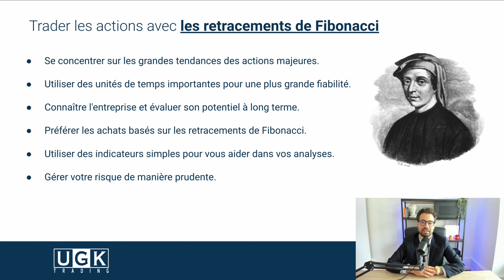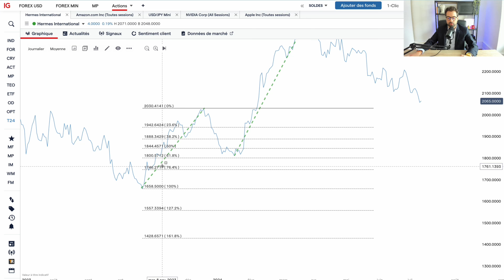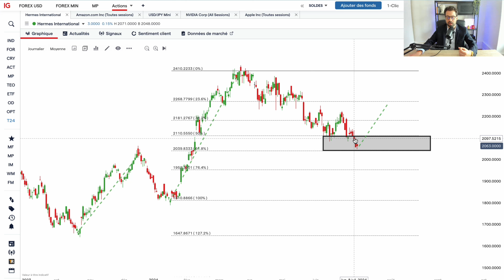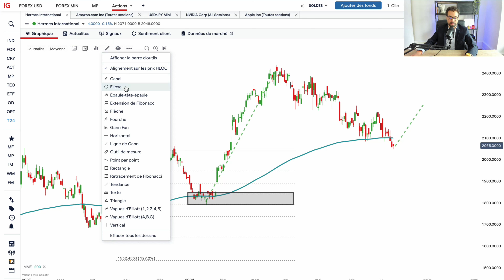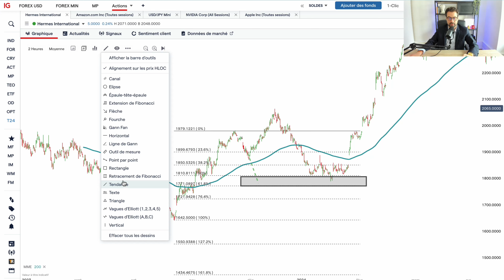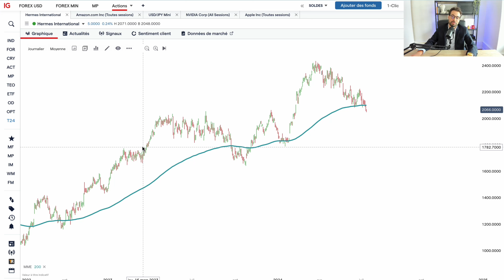Ma Méthode Simple pour Trader avec les Retracements de Fibonacci sur Actions !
▬▬▬▬▬▬▬▬▬▬ 📈 NOS PARTENAIRES 📈▬▬▬▬▬▬▬▬▬

▬▬▬▬▬▬▬▬▬▬ 📈 APPEL GRATUIT 📈▬▬▬▬▬▬▬▬▬

Toute activité de trading comporte des risques.

73% des comptes d’investisseurs particuliers perdent de l’argent lorsqu’ils investissent sur les CFD avec IG. Vous devez vous assurer que vous comprenez le fonctionnement des CFD et que vous pouvez vous permettre de prendre le risque élevé de perdre votre argent. Les clients professionnels peuvent perdre plus que leur capital investi.

Dans tous les cas, la société FPX Swiss Capital Sàrl ne saurait être tenue pour responsable de vos pertes sur ces marchés.

La chaine est en partenariat rémunéré avec IG.